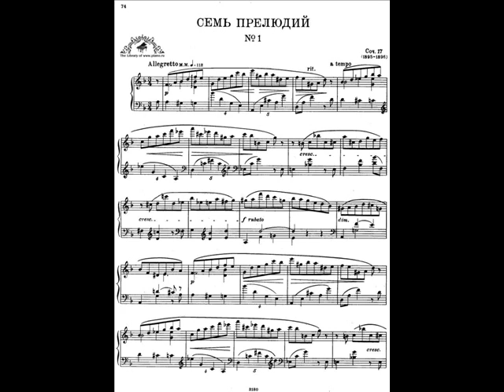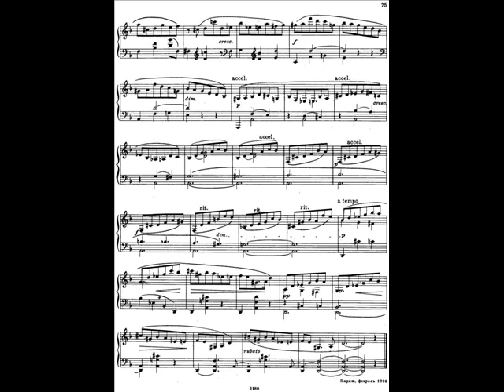Scriabin Seven 7 Preludes Op.17 - No.1 in D minor